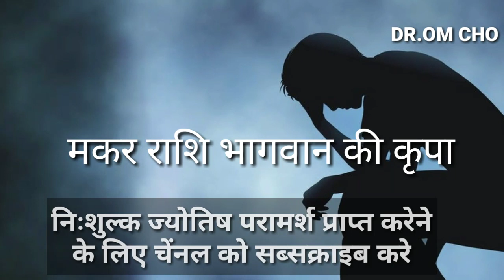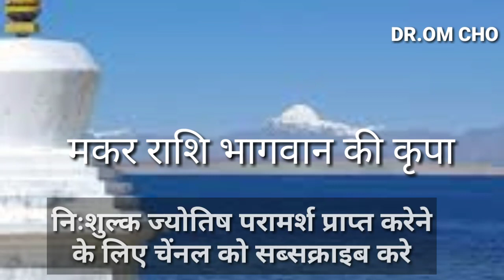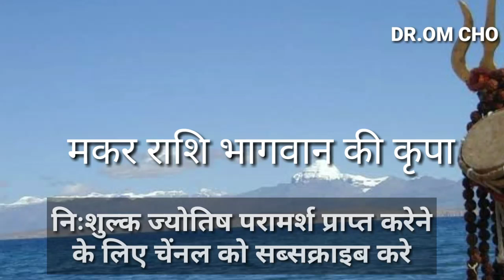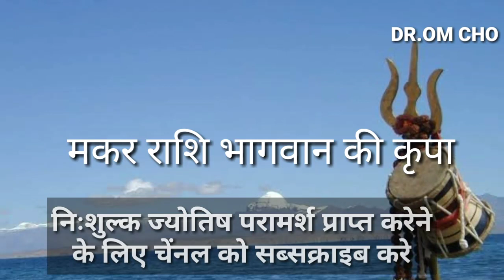Makar Rashi Capricoran Horoscope